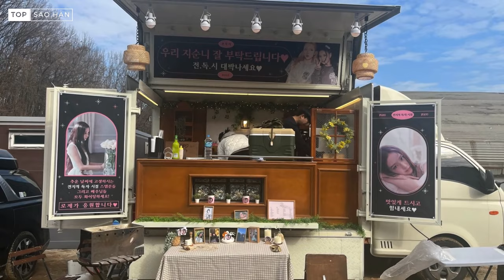Sự im lặng của Rosé trong lúc Blackpink rầm rộ hoạt động